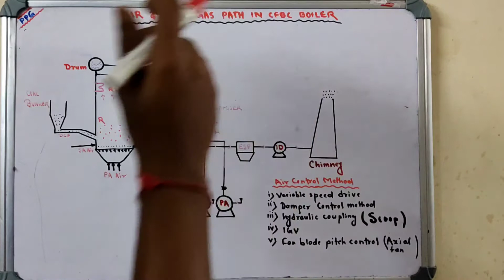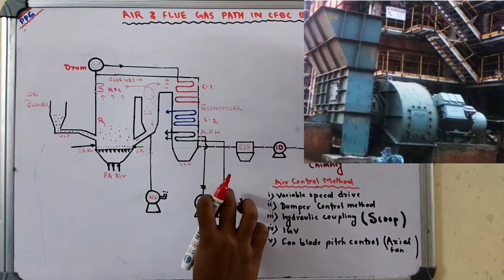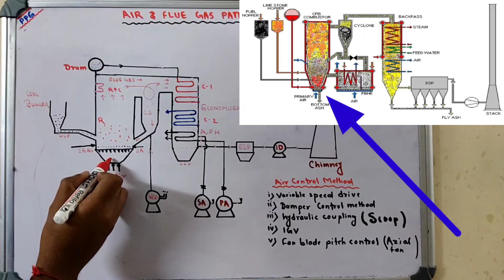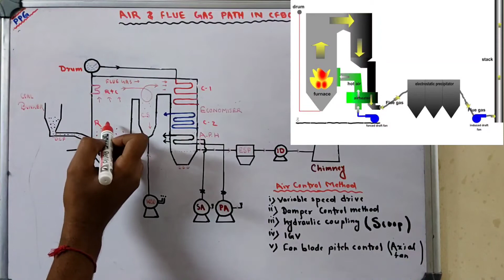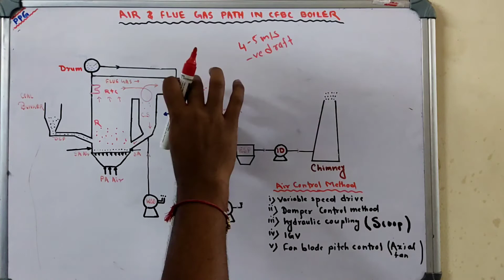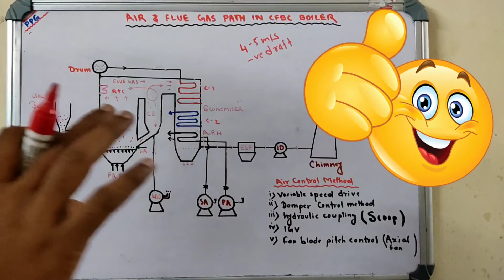Air And Flue Gas Path in CFBC Boiler / Air & Flue Gas Flow / Balanced Draft / In Hindi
About Video
This video is informative of engineering student, power plant engineer & workers, general knowledge purpose and also for technical exam.

By- Subham & Aditya Sir
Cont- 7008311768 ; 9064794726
Email- powerplantguide@gamil.